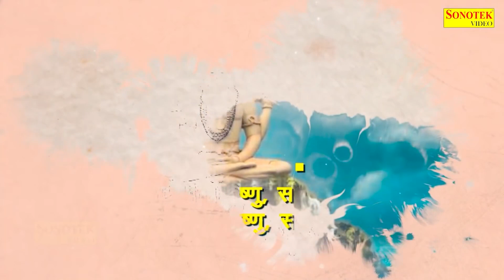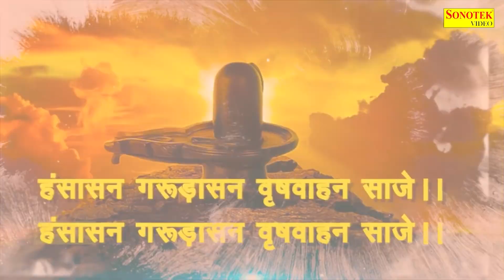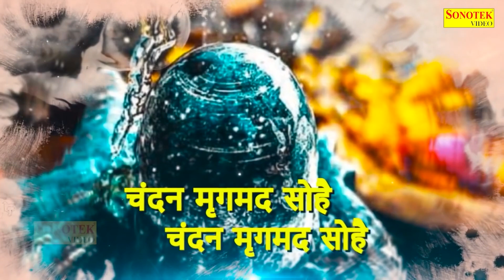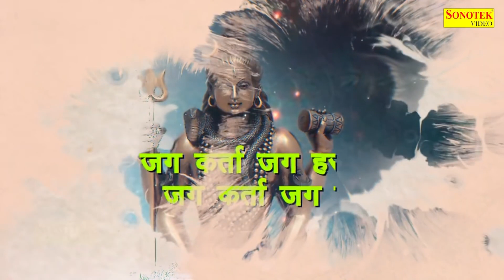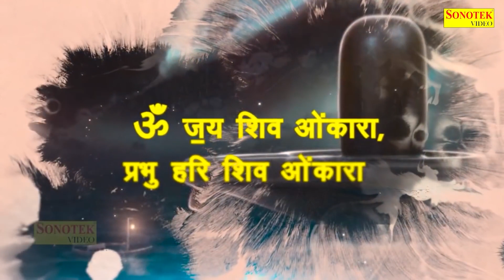सावन शिव आरती :- ॐ जय शिव ओंकारा | Om Jai Shiv Omkara | Vandna Vajpai | Shiv Song | Lord Shiva Aarti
Titel :- सावन शिव आरती || ॐ जय शिव ओंकारा
Singer :- Vandna Vajpai
Lyrics :- Traditional